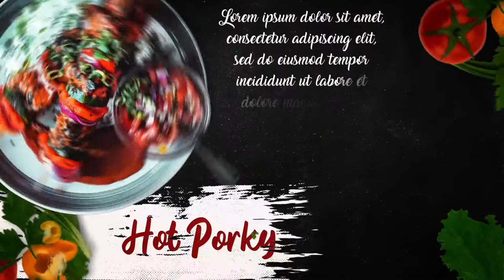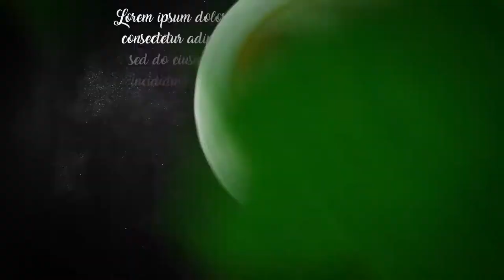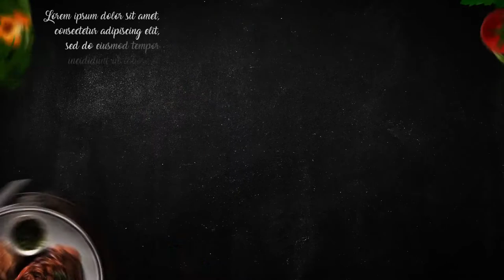Restaurant menu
Professionally Designed
Color Control
Easy Customization
Resolution: 1920×1080